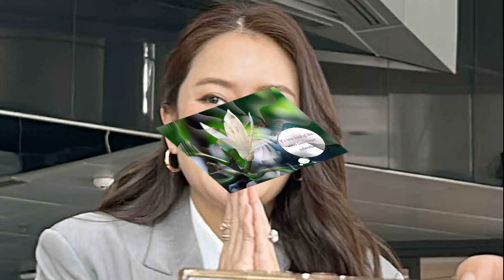ทนายอั๋น ร้อง ยธ จี้สอบ เสรีพิศุทธ์ แฉพบ ทักษิณ ชั้น 14 ชี้ถ้าพูดเท็จ ต้องดำเนินคดี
2 ก.ย. 2567
15:46 น.
ทนายอั๋น ร้องกระทรวงยุติธรรม สอบ เสรีพิศุทธ์ แฉข้อมูลได้เข้าพบ ทักษิณ ชั้น 14 ชี้ถ้าพูดเท็จ ต้องสั่งดำเนินคดี ด้าน ‘ทวี’ชี้พร้อมรับข้อมูล

เมื่อวันที่ 2 ก.ย.2567 ที่กระทรวงยุติธรรม นายภัทรพงศ์ ศุภักษร หรือ ทนายอั๋น บุรีรัมย์ ได้มายื่นหนังสือถึงพ.ต.อ.ทวี สอดส่อง รมว.ยุติธรรม เพื่อให้ตรวจสอบกรณี พล.ต.อ.เสรีพิศุทธ์ เตมียเวส หัวหน้าพรรคเสรีรวมไทย ออกมาเปิดข้อมูลและแชทไลน์ ยืนยันการเข้าพบ นายทักษิณ ชินวัตร อดีตนายกรัฐมนตรี ที่ชั้น 14 อาคารมหาภูมิพลราชานุสรณ์ 88 พรรษา โรงพยาบาลตำรวจ ขณะนอนพักรักษาตัวภายนอกเรือนจำ
โดย พล.ต.อ.เสรีพิศุทธ์ ระบุว่าได้เข้าพบนายทักษิณถึง 2 ครั้ง คือ เมื่อวันที่ 14 พ.ย. 2566 และอีกครั้งในวันที่ 10 ก.พ. 2567

นายภัทรพงศ์ กล่าวว่า เรื่องนี้เป็นประเด็น ปล่อยผ่านไม่ได้ กระทบและสร้างความเสียหายกับกระบวนการยุติธรรม มาตรฐานกระบวนการยุติธรรม อาจแปดเปื้อน ถ้าเรื่องดังกล่าวเป็นจริง ซึ่งกระทรวงยุติธรรมต้องสั่งตรวจสอบพิสูจน์ข้อเท็จจริงนี้ให้ปรากฏ ว่าที่พล.ต.อ.เสรีพิศุทธ์ พูดนั้นเป็นความจริงหรือไม่

ถ้าจริง ก็อยากให้รมว.ยุติธรรม เอาผิดกับทุกคนที่เกี่ยวข้อง เพื่อรักษามาตรฐานกฎหมายและกระบวนการยุติธรรมของไทย แต่ถ้าพิสูจน์ทราบแล้วเป็นเท็จ พล.ต.อ.เสรีพิศุทธ์ ต้องรับโทษและถูกดำเนินคดี
ด้านพ.ต.อ.ทวี กล่าวว่า กระทรวงยุติธรรม โดยกรมราชทัณฑ์ พร้อมรับฟังข้อมูลจาก พล.ต.อ.เสรีพิศุทธ์อยู่แล้ว เราเปิดกว้าง ที่สำคัญกระบวนการนี้ กรมราชทัณฑ์ได้ไปชี้แจงกับคณะกรรมการป้องกันและปราบปรามการทุจริตแห่งชาติ (ป.ป.ช.) อยู่แล้ว เรามีหน่วยที่รับผิดชอบอยู่แล้ว คือ ป.ป.ช. ก็ยินดีจะรับข้อมูล และคนยืนยันข้อมูลก็คือแพทย์
ต้องบอกว่าทางอธิบดีกรมราชทัณฑ์ ได้ชี้แจงไปแล้วในเรื่องของการปฎิบัติของเจ้าหน้าที่ ตอนนี้ถ้ามีข้อมูลอะไร ขอให้ส่งมา ทางกระทรวงยุติธรรมพร้อมรับฟังและตรวจสอบ